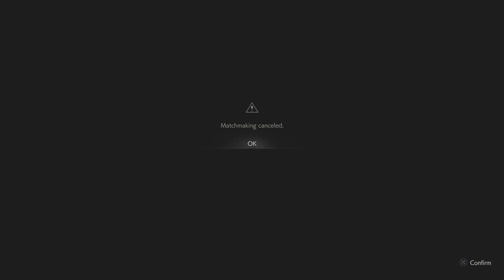Resident Evil Re:Verse Claire Redfield is a BEAST! I had bad games with Jill Valentine I need help!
Lol Claire is a beast with her new perks that’s was added two patches ago. She literally can get by and wreck her opponents.

Far as Jill…I’m still learning her so give me some tips with her.